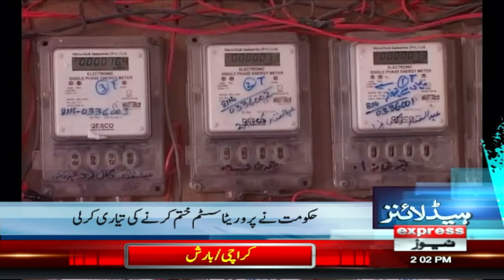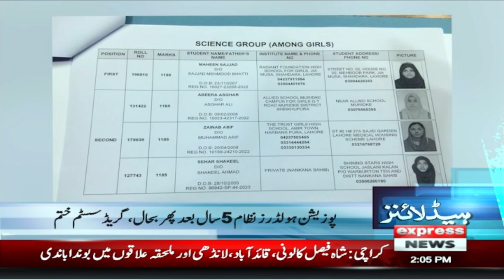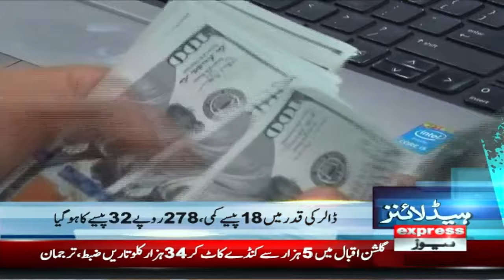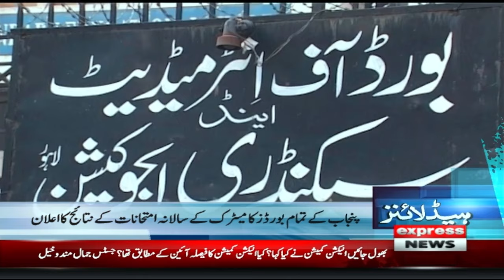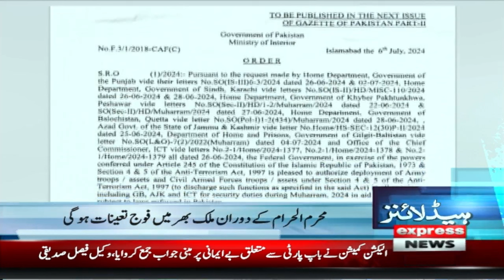Supreme Court Remarks During Hearing | News Headlines 02 PM | 09 July 2024 | Pakistan News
Reserved Seats Case | Hearing at Supreme Court | PTI | Sunni Ittehad Council | Pakistan News | Supreme Court Live Hearing ,supreme court live today, PM orders strict action against officials involved in overbilling of electricity bills, Prime Minister Shehbaz Sharif, action against the officials involved in the overbilling of electricity bills, overbilling of electricity bills, Minister for Power Sardar Awais Ahmed Legahri,  FIA initiates probe against Lesco for swindling protected consumers